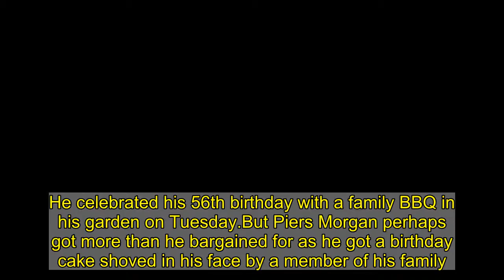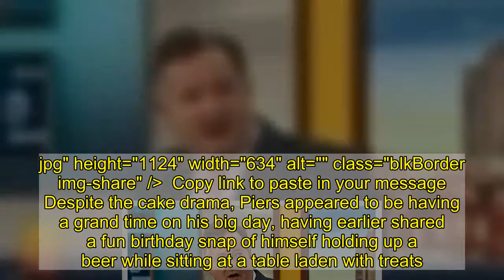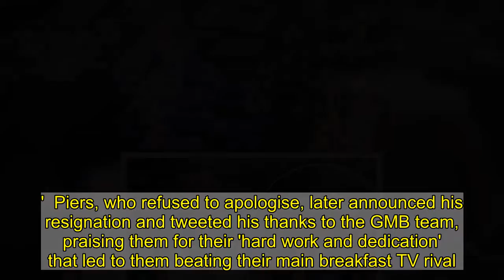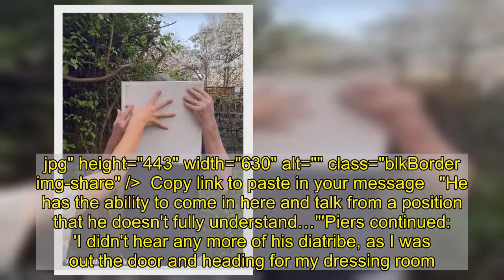Piers Morgan gets a cake shoved in his FACE during birthday BBQ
He celebrated his 56th birthday with a family BBQ in his garden on Tuesday.But Piers Morgan perhaps got more than he bargained for as he got a birthday cake shoved in his face by a member of his family.Taking to his Instagram stories, the former GMB host was thanking his book publishers for his cake styled into his book 'Wake Up' when someone's arm reached into shot and heaved the sweet treat in his face.  Piers Morgan gets a cake to the face as he celebrates his birthday Loaded: 0%Progress: 0%0:00PreviousPlaySkipLIVEMute00:00Current Time 0:00/Duration Time 0:17FullscreenNeed TextVideo Quality576p540p360p270pNo compatible source was found for this video.Foreground---WhiteBlackRedGreenBlueYellowMagentaCyan---OpaqueSemi-OpaqueBackground---WhiteBlackRedGreenBlueYellowMagentaCyan---OpaqueSemi-TransparentTransparentWindow---WhiteBlackRedGreenBlueYellowMagentaCyan---OpaqueSemi-TransparentTransparentFont Size50%75%100%125%150%175%200%300%400%Text Edge StyleNoneRaisedDepressedUniformDropshadowFont FamilyDefaultMonospace SerifProportional SerifMonospace Sans-SerifProportional Sans-SerifCasualScriptSmall CapsDefaultsDone +11 img id="i-72d129cfe5424f54" src=" height="1132" width="634" alt="" class="blkBorder img-share" / Copy link to paste in your message Moments before being covered in cream, Piers held up his cake as he issued a heartfelt thank you to publishers Harper Collins.He said: 'Just want to thank my publishers at Harper Collins for this amazing birthday cake they sent me. Obviously it's my book, Wake Up, and the paperback is coming out on Thursday... 'So it's time to wake up, get out and buy the paperback!'In the second before his hilarious cake attack, Piers appeared to know what was coming as he winced before a hand shoved the baked treat into his face.   +11 img id="i-913e3f55d0596269" src=" height="1124" width="634" alt="" class="blkBorder img-share" / Copy link to paste in your message Despite the cake drama, Piers appeared to be having a grand time on his big day, having earlier shared a fun birthday snap of himself holding up a beer while sitting at a table laden with treats.He wrote in the caption: 'Happy 2nd lockdown Birthday... to me! And no need to worry about doing a breakfast show with a hangover!'The broadcaster later shared a picture with his four children Spencer, 27, Stanley, 23, Albert, 20, and Elise, eight, as the family enjoyed a BBQ to celebrate.While his journalist wife Celia Walden cosied up to a personalised cushion of her husband's face, declaring it to be her 'favourite pillow'.    +11 img id="i-bfd627eb2a1fb493" src="